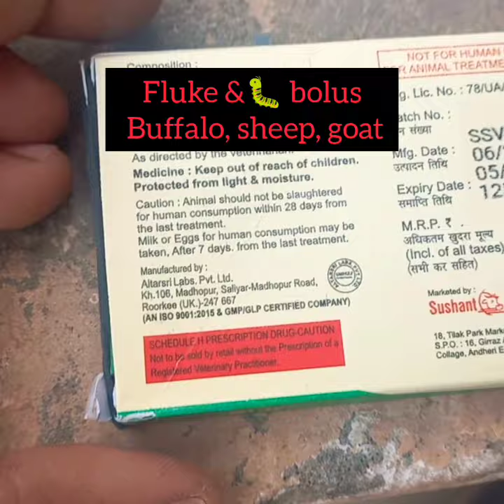Fluke & worms ll